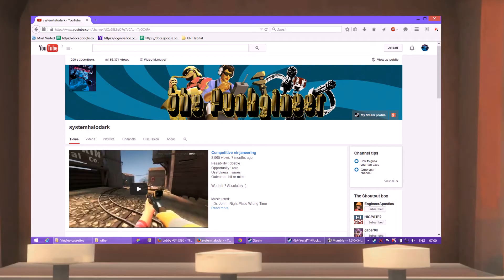Eish! A new milestone!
Baie dankie :)
For this special occasion, I wanted to share with you some of the iconic (and old) videos and guides that I watched back before I started getting into Highlander: